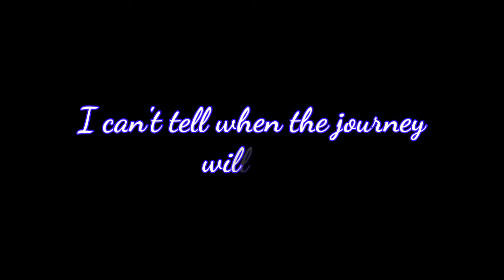GUN SYNC #5 (Tribute) | Avicii - Wake me up (Laeko Tribute Remix)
Just to clear out, Aloe Becc composed it and remixed by Avicii and remixed by Laeko as a tribute to his death, tbh his music is great! :D
Credits
Avicii - Wake me up (Laeko Tribute Remix)